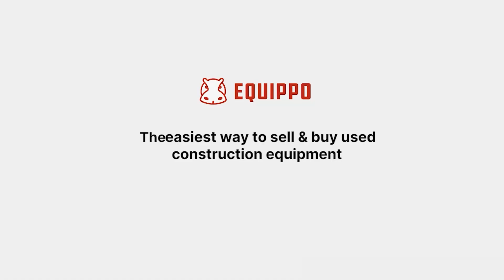Used 2011 - Hitachi ZW220 | Used Wheel Loader | equippo.com